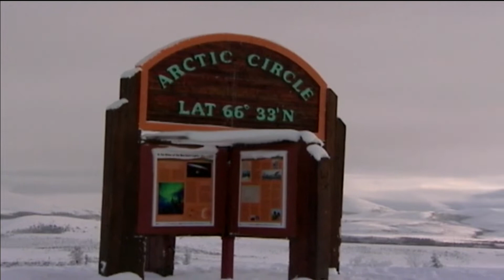Gwich'in Nation members push to restore Arctic National Wildlife Refuge protections | APTN News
Leaders, youth and Elders from across the Gwich'in Nation are in Washington D.C. in a push to restore protections for the Arctic National Wildlife Refuge.